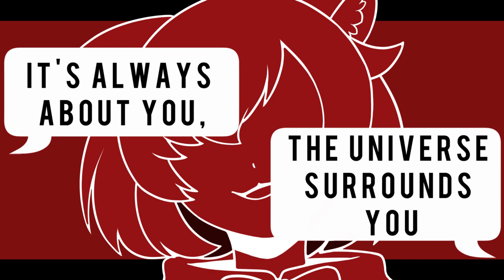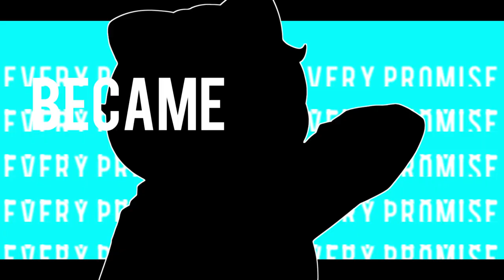KatachiP - Self ProClaim Angel COVER Ver | AZvisio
"Epilepsy warning"

➤COVER DROP!
Thank you @KatachiP for giving permission to cover this song!

Some words/lyrics may have been changed due to crude language that I'm uncomfortable saying!

Thank you @ShinohaiVT for Mixing for me!

▼Video Credits
Vocals: AZvisio (me)
Illustration: AZvisio (me)
MV: AZvisio (me)
Mixing: @ShinohaiVT

Music Used in this Video:
Music Name ( Self Proclaimed Angel )
Artist ( KatachiP / Feat. Tsurumaki Maki AI (ENG) )
Album ( Self Proclaimed Angel )